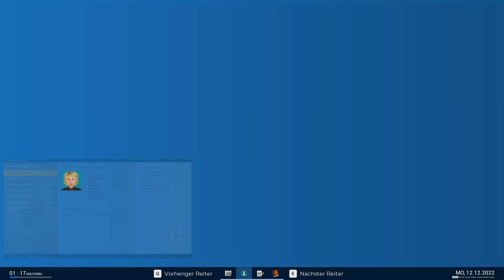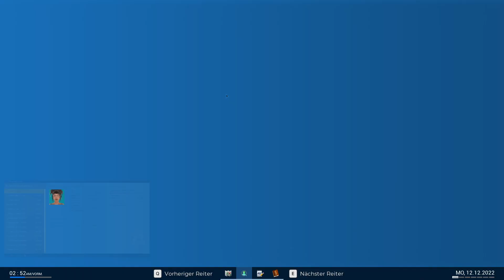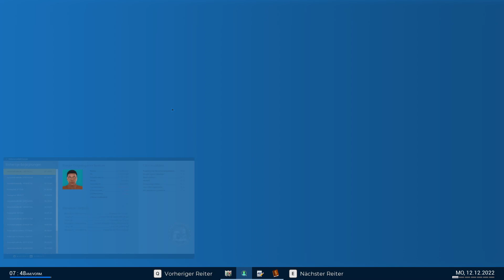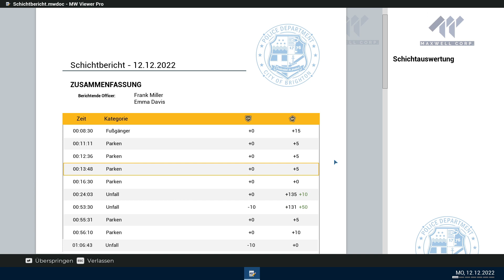POLICE SIMULATOR: Patrol Officers MP #022: Unfälle werden immer lukrativer!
Police Simulator: Patrol Officers ist ein Simulationsspiel, das von Aesir Interactive entwickelt und von Astragon Entertainment im Early Access am 17. Juni 2021 auf Steam veröffentlicht wurde. Die Vollversion erschien am 10. November 2022 für Microsoft Windows, PlayStation 4, PlayStation 5, Xbox One und Xbox Series.

Titel: Police Simulator: Patrol Officers
Entwickler: Aesir Interactive
Herausgeber: Astragon
Genres: Simulationscomputerspiel